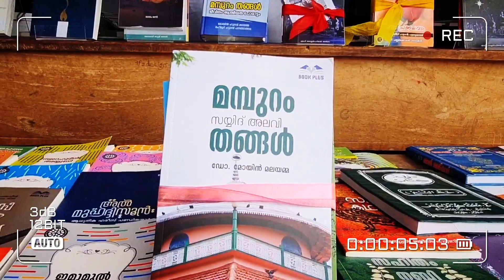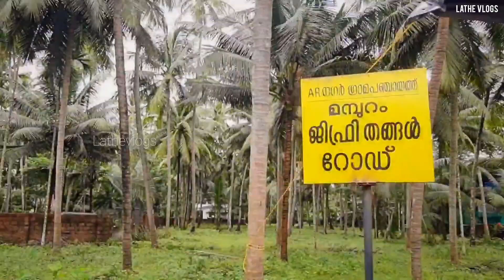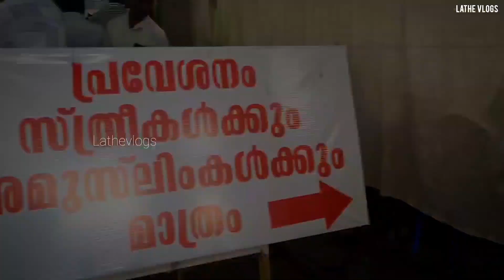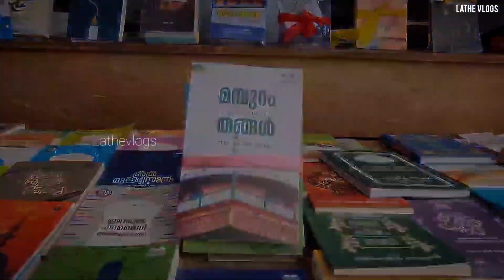7 ദിവസത്തെ മമ്പുറം നേർച്ചക്ക് അന്നദാനത്തോടെ ഭക്തി സാന്ദ്രമായ സമാഭനം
ഒരു ലക്ഷത്തിൽ പരം ഭക്ഷണ കിറ്റുകൾ വിതരണം ചെയ്തു മമ്പുറം നേർച്ച സമാഭനമായി. നേർച്ചയുടെ ഫുൾ വീഡിയോ കാണു 😍